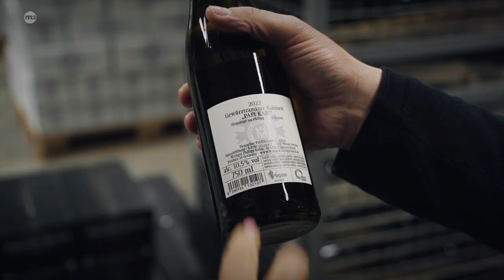BORN TO BE WINE on the road – Zu Besuch im Weingut Philipp Kuhn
Am Freitag startet unsere neue Folge BORN TO BE WINE. Diesmal freuen wir uns auf einen ganz besonderen Gast: Frohnatur Philipp Kuhn is in the house. Natürlich hat Denise den pfälzischen Spitzenwinzer vor der Aufzeichnung in seinem Weingut in Laumersheim besucht.
Aber schaut selbst… Mehr Insights von Philipp und dem Weingut Philipp Kuhn bekommt Ihr dann ab Freitag in unserer neuen Folge. Am besten schon mal vormerken... Es lohnt sich :-)